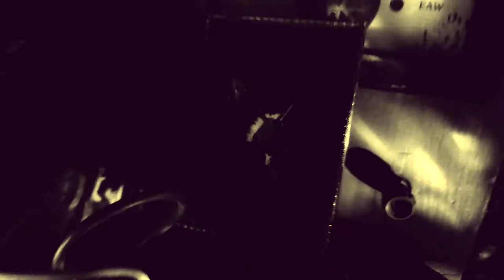SWEEP UP by PUDDING ON MARS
Video by PUDDING ON MARS

A million thanks to Presscott, Vito, Franco, Pennis, Zabet, The Anonymous Girls, Jojo, Dwayne and that random guy. So much fun!!!